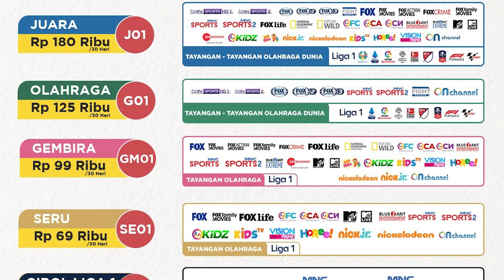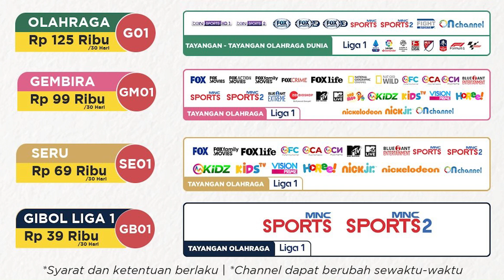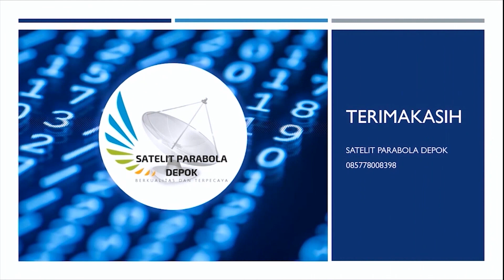Paket K vision 2020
Harga Paket Liga 1 2020 di Kvision sangat terjangkau. Karena harganya sangat merakyat. Untuk cek brosur lengkapnya bisa cek disini ya Sob

Terimakasih
Satelit Parabola Depok
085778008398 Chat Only